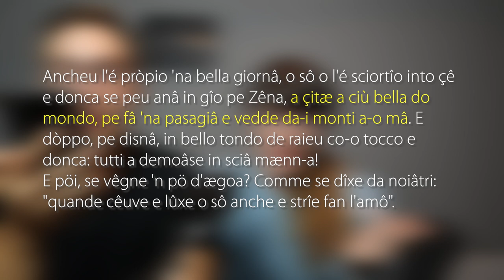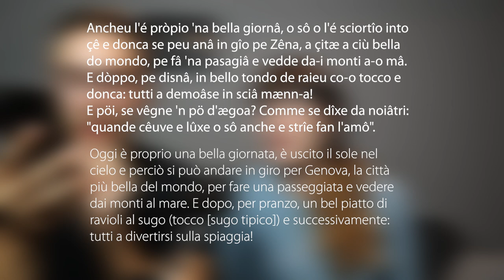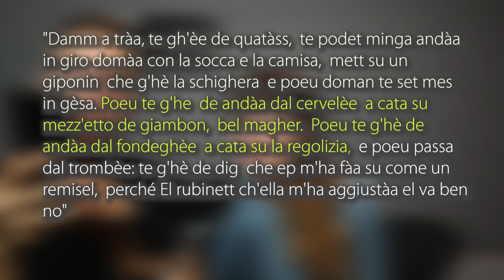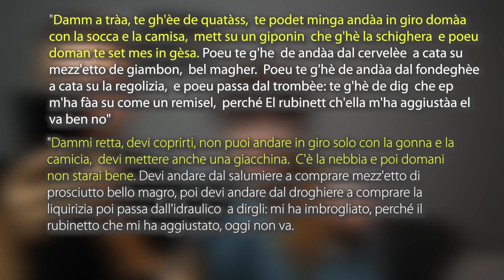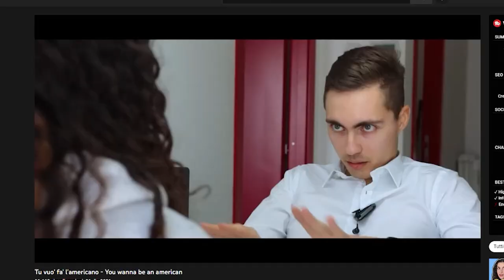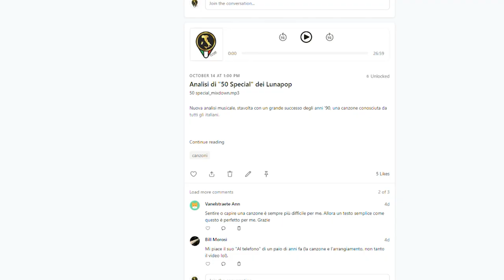Proviamo a capire i DIALETTI del Nord Italia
Io ed Erika ci mettiamo alla prova con i dialetti italiani del Nord. Riusciremo a capirli? Ma soprattutto: riuscirai tu?